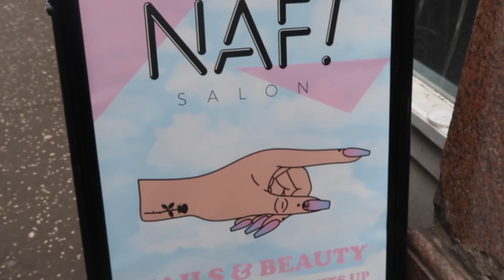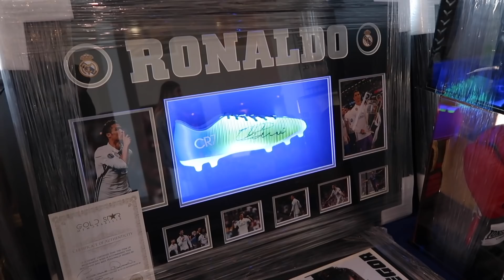VLOG WEEK 19 - MEETING CONOR MCGREGOR, TOP UPS & BRIDESMAIDS | JAMIE GENEVIEVE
Hey guys! A very busy week, half of which my face was swollen AF. Huge thanks to Kong Events for inviting us to meet Conor McGregor!

PRODUCTS

Code valid until Midnight 8th October 2017

J x